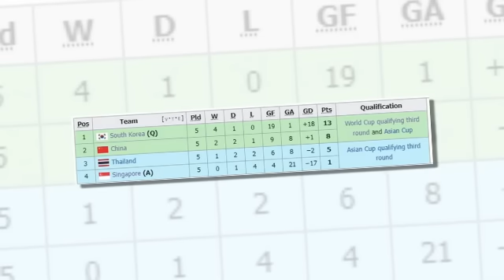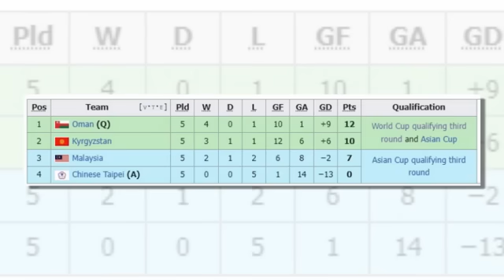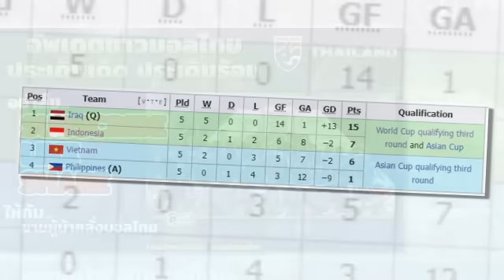เจาะลึกประเด็นร้อน 10/6/67 โดนใจแฟนบอล !! อิชิอิ 8 นัดแรก "ทีมชาติไทย" จารึก 4 ประวัติศาสตร์ใหม่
โดนใจแฟนบอล !! อิชิอิ 8 นัดแรก "ทีมชาติไทย" จารึก 4 ประวัติศาสตร์ใหม่
สุภโชค สารชาติ แนวรุกเจลีกญี่ปุ่น เล่าวินาทีพังประตู "ทีมชาติจีน" , ลั่นเป้าหมายเจอสิงคโปร์
ด่วน !! ทีมชาติไทย จะรู้ผล “เกาหลีใต้ - จีน” ก่อน
หวัง ซั่งหยวน แข้งทีมชาติจีน เปิดใจหมดเปลือก โค้ชใช้แท็คติกระดับสูงเจอไทย แต่ทว่าทำไมเล่นไม่ได้
4 ทีมอาเซียน ยังมีลุ้นลุย คัดบอลโลก 2026 รอบสาม